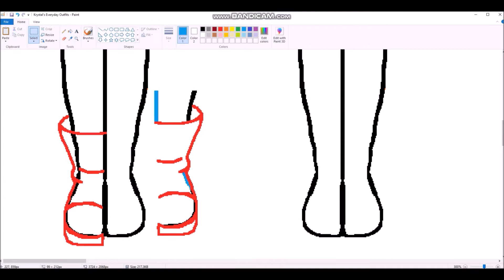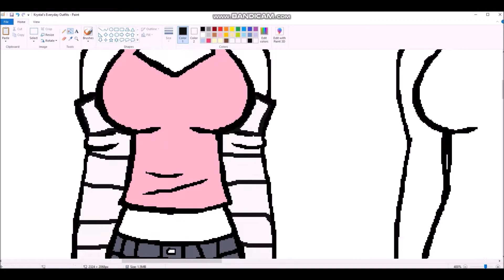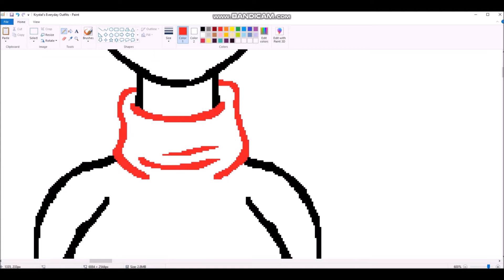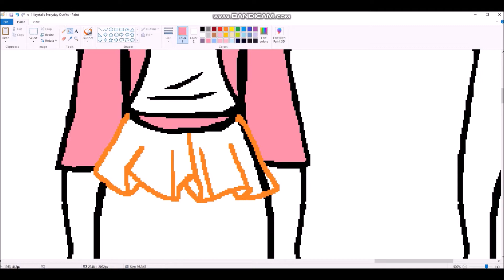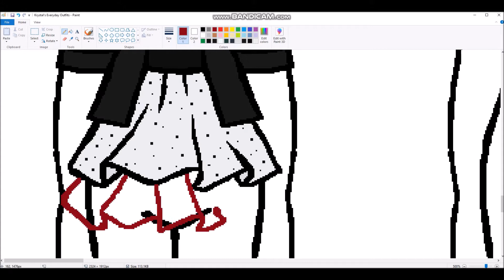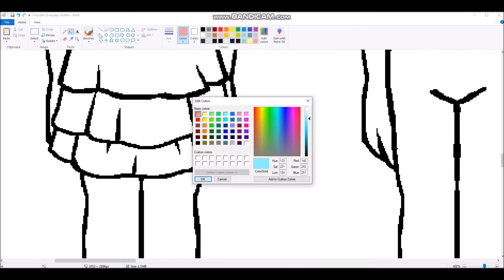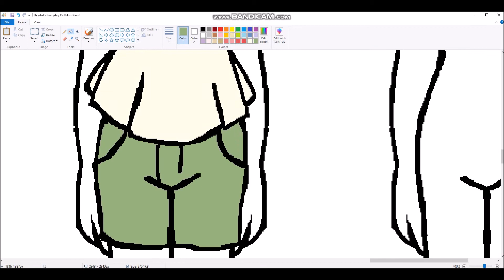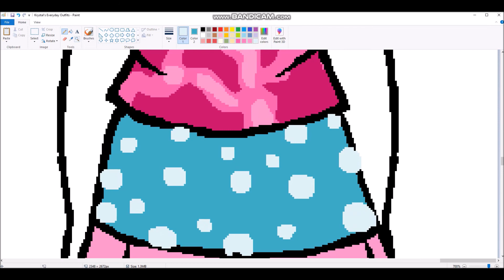2021 Speedpaint 11: Krystal's Everyday Outfits of 2021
1. Nimbus - Eveningland
2. Kahina - MalaGrino
3. I'm not sure what it's called, but it sounds cool.